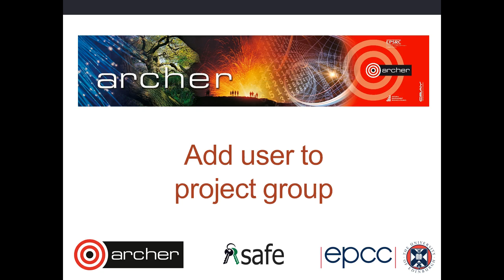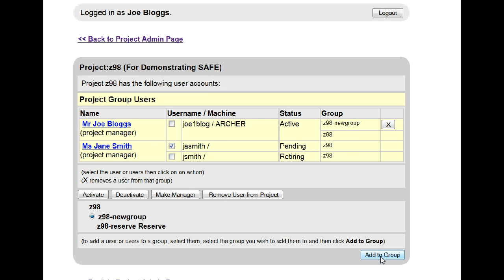ARCHER SAFE User Guide : 11 Add User to Project Group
How to add an existing Project member to a Project Group